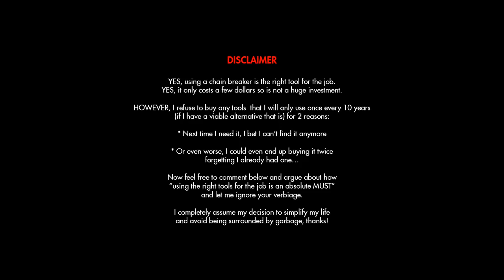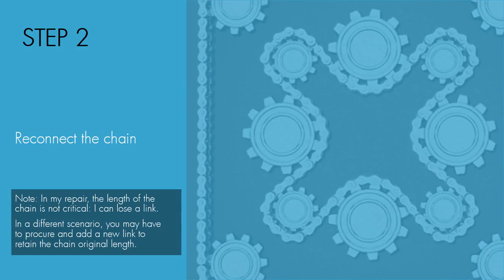HOW TO Repair A Broken Bike Chain Without Having To Buy Any Specialized Tools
Today, we show you how to repair a broken bike chain without having to buy any specialized tools! This trick applies to bikes, scooters, etc and is quite easy to do at home!

- 1 nut: to avoid side bending, the inside diameter of the nut should only be SLIGHTLY bigger than the diameter of the pins in the chain to repair. The depth of the nut should also be long enough for the pin to be pushed out.
- 1 nail: the nail used here is made from hardened steel (concrete nail). The diameter of the nail should be SMALLER than the diameter of the pin within the chain, so that the pin can be pushed out without any damages and that the nail does not get stuck.
- magnets: those have been recycled from an old Hard drive
- 1 vice: if you mention that this is specialized equipment, then get a life!

HOWEVER, I refuse to buy any tools  that I will only use once every 10 years (if I have a viable alternative that is) for 2 reasons:
* Next time I need it (in 10 years’ time), I bet I can’t find it anymore
* Or even worse, I could even end up buying it twice forgetting I already had one… somewhere...
I completely assume my decision to simplify my life and avoid being surrounded by clutter, thanks!

▼ CONNECT!
▼ MUSIC
     ► "Sunshine on Sand" by Unicorn Heads